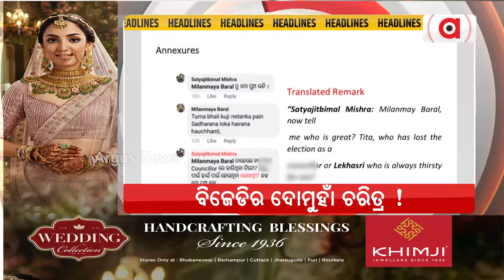Headlines @7PM | 21 Dec 2023 | Argus News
+ଗୋମାଂସର ପ୍ରମୋସନ, ମହାପ୍ରସାଦକୁ ପ୍ରଶଂସା
+ଧରାପଡିଗଲା ରାଜ୍ୟ ସରକାରଙ୍କ ଏଫଡିଆଇ ମିଛ
+ସରକାରଙ୍କ ବିଫଳତାକୁ ସମାଲୋଚନା କଲେ ବୋଲି ଆକ୍ରୋଶ